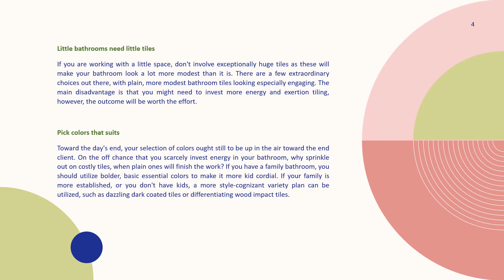5 Interesting Points While Picking Your Bathroom Tile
Tiles give a simple to-perfect, a sterile surface that will stay to look great for quite a long time into the future, so it's vital to get things right while picking from italian tile distributors. To assist you with picking, the following are 5 of our top tips.